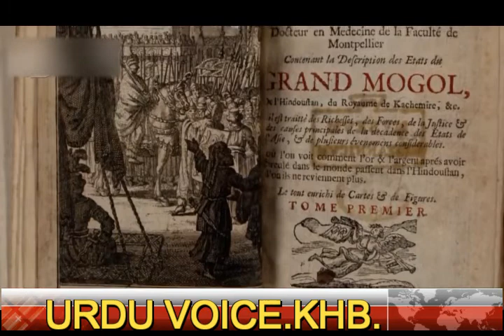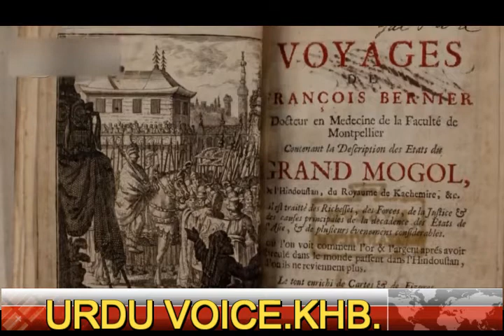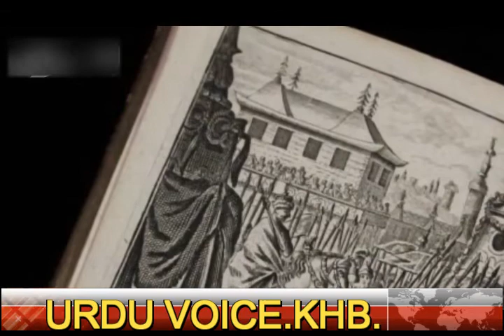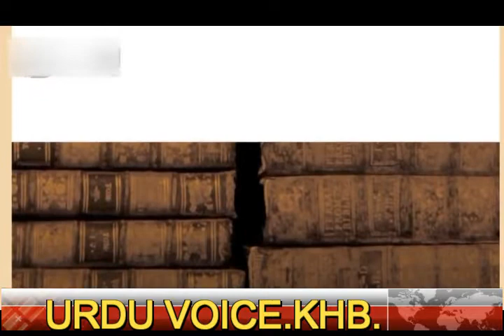DOCUMENTRY GRAND MUGHAL